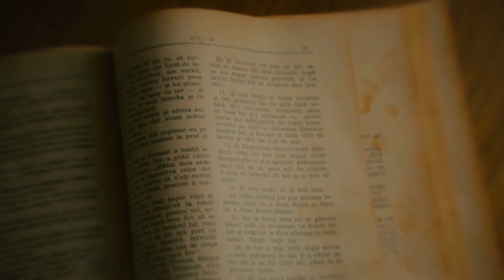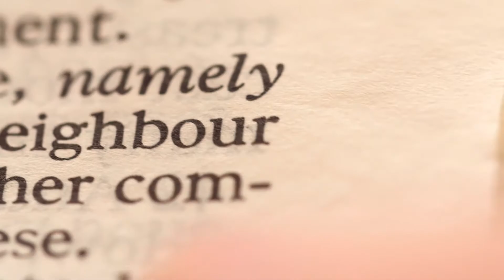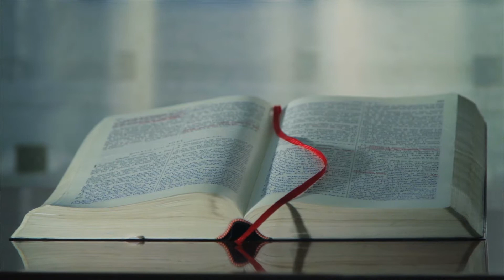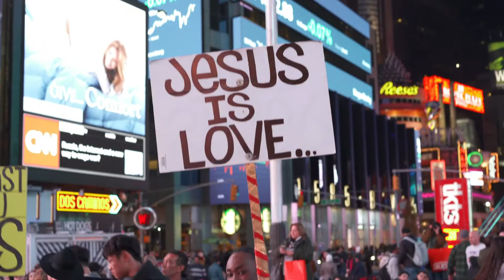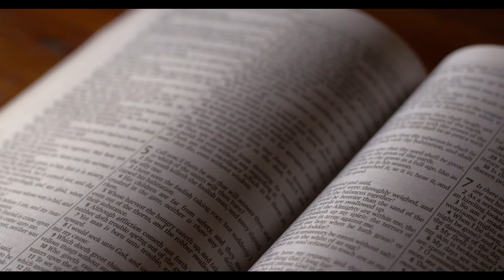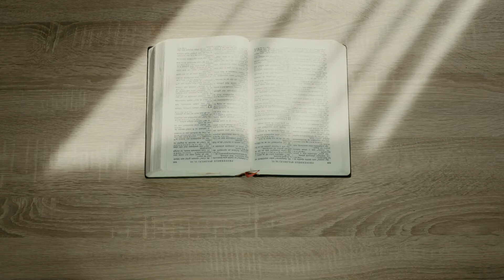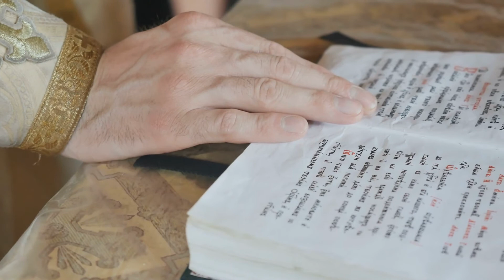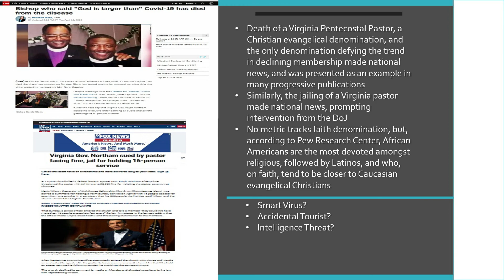COVID-19 Faith IPR: Here MI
SHEEP AMONG WOLVES
"Behold, I send you forth as sheep in the midst of wolves: be ye therefore wise as serpents, and harmless as doves.” Matthew 10:16 (KJV)
"Beware of false prophets, which come to you in sheep's clothing, but inwardly they are ravening wolves." Matthew 7:15 (KJV)
When you travel to Europe, you might notice that, compared to the United States, a lot of things are very old, including churches, castles and statues, and I recall one of the statues in Leningrad that caught my mother's peaked attention: that of the wolf feeding Remus and Romulus, the legendary founders of Rome who were raised by the wolves.
Currently, Family Research Council is hosting their annual Values Voter Summit, which I encourage anone of faith to attend online for at least a session, and I was greatly encouraged last night, during a few presentations on pro life, they repeated how organized progressives are on this issue, and how many conservatives are not, which places you at a distinct disadvantage, faith notwithstanding.
The COVID-19 Response by Ralph Northam that essentially closed churches, and, according to Barna Group has resulted in the closing of one in five churches across America is a classic example not just of not making provisions for the hereafter, but also not being aware that they were literally under attack, facts about which we plan to address in a subsequent video.  One intriguing example is that in December 2019, before there was even news of a pneumonia of unknown aetiology in China that appeared to be similar to the Severe Acute Respiratory (SARS) virus that emerged in 2003, Pew Research Center not only published results of their findings regarding sermons online, but also indicated that rather than using an off the shelf product, they had built their very own sermon collector to analyze, or, to use the intelligence term, collect, on places of worship in the open source, where they were able to determine that they could only find 6,000 churches in America prepared to shift their operation to an online audience, leaving others to have to adapt under pandemic evolutionary pressure to stay in business.  Propitious, at least.